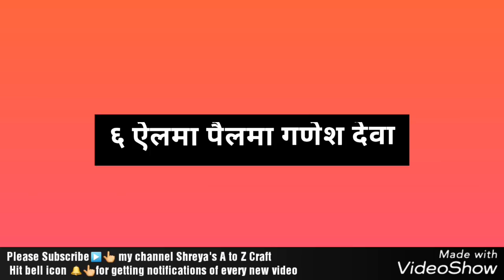भोंडला/हदग्याची गाणी Bhondla songs in marathi Sung by Shreya Nadhe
This video contains 7 hadga / Bhondla songs in marathi as following
१ .श्रीकांता कमलाकांता अस्सं कसं झालं?
२.अक्कण माती चिक्कण माती
३. कारल्याचा वेल लाव गं सून
४.कृष्ण घालितो लोळण
५.एक लिंब झेलू बाई दोन लिंब झेलू
६.ऐलमा पैलमा गणेश देवा
७.आड बाई आडोनी

भोंडला/हदग्याची गाणी Bhondla songs in Marathi
आश्विन शुद्ध प्रतिपदेपासून नवरात्रौत्सवाची सुरुवात होते. पण हस्त नक्षत्रात सूर्याने प्रवेश केला की दुसर्‍या दिवशी हागदा म्हणजेच, भोंडला, सुरू होतो. भोला म्हणजे शिवशंकर आणि म्हणून भुलाबाई म्हणजे उमा-पार्वती. त्यामुळे भोंडल्याला भुलाबाई असेही नाव आहे. नवरात्रीमध्ये आदिशक्तीची, मातृशक्तीची पूजा केली जाते.

काही ठिकाणी भोंडळा नऊ दिवस, काही ठिकाणी सोळा दिवस खेळला जातो. पूर्वी पाटावर चित्र काढून मध्यभागी पाट ठेवून त्याभोवती तरुण मुली, स्त्रिया फेर धरून गाणी गात असत. ऋग्वेदात श्रीसुक्त आहे. त्यात अधपूर्वी रथमध्यां हस्तीनाद प्रबोधिनीम् म्हणजे जिच्या रथाच्या पुढे घोडे चालत आहेत आणि हत्तींच्या चित्कारांनी जिचे अस्तित्व जाणवते अशा देवी लक्ष्मीला मी नमस्कार करतो आणि आवाहन करतो.

Bhondla/Hadga is the custom celebrated as the Sun moves to the thirteenth constellation of the zodiac called Hasta'. "All sixteen days between Ghatasthapana and Kojagiri Purnima young girls celebrate the Bhondla/Hadga with gusto. A rangoli, representing a motif of two elephants with garlands in their trunks, is drawn either on the floor or on a paat (low wooden stool). The girls go around the motif in a circle, holding each other's hands and singing the Bhondla songs. All the Bhondla songs are traditional songs passed down the generations.

To pass away Bhondla songs toward new generation and keep our tradition and customs as special as they were in past is one and only view behind making this video

Shreya's A to Z
shreyasatozcraft
shreya a to z craft